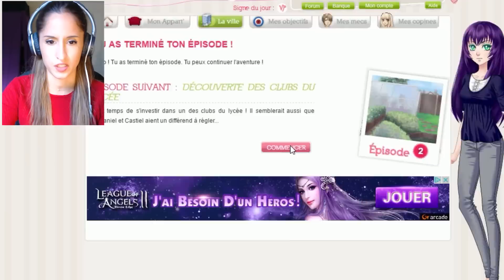JOURNÉE DE M*RDE AU LYCÉE ! - Amour Sucré #2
Quand tu passes une mauvaise journée au lycée. :(
Rejoins-moi !
Snap : doomsytb